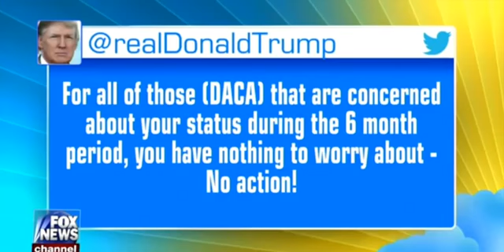Geraldo My Threatening to End Friendship Softened Trump's DACA Stance